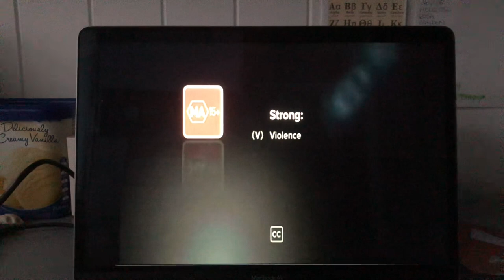Deadline Gallipoli Part 1 Foxtel Movies Thriller Intro